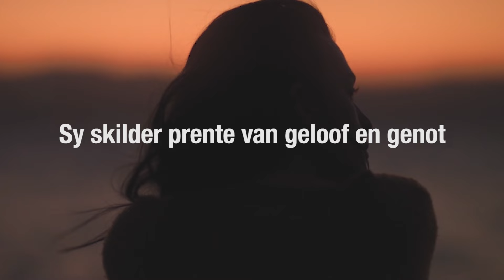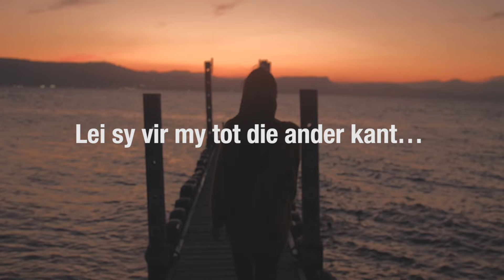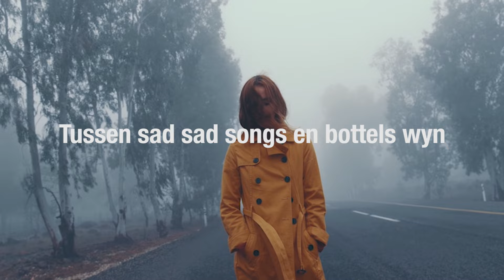Theuns Jordaan - Jasmyn Katryn (Met Lirieke)